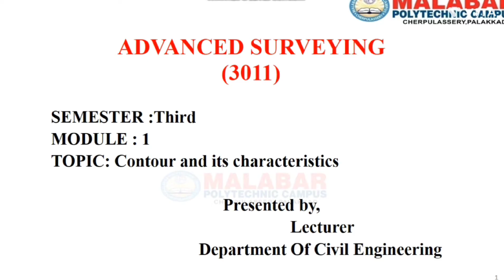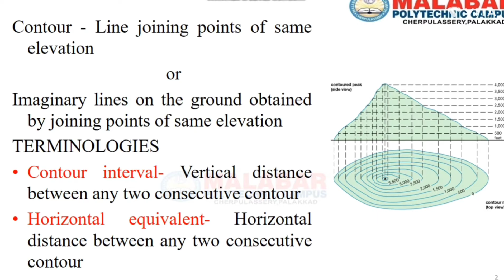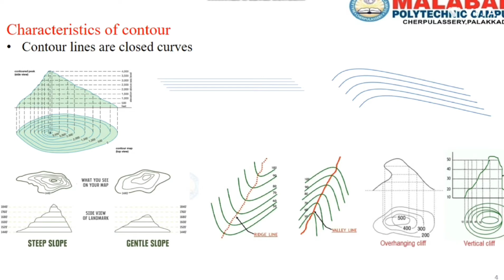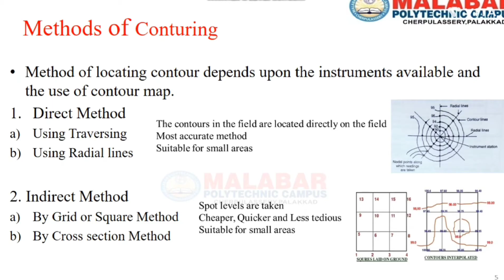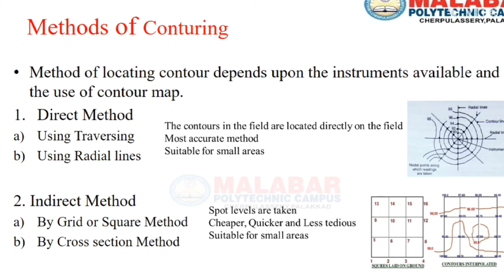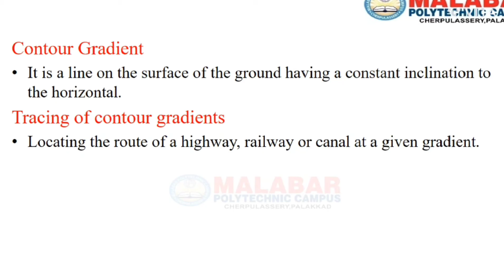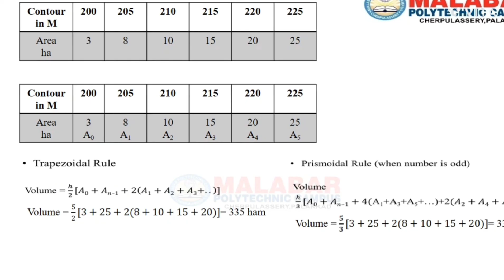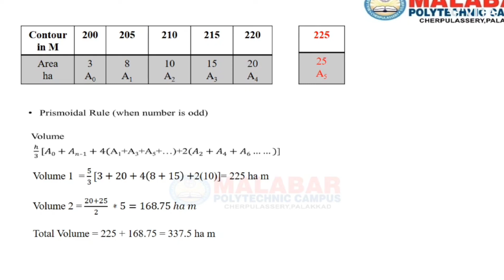3011 l ADVANCED SURVEYING l MODULE 1 CONTOUR & IT'S CHARACTERISTICS l CIVIL ENGINEERING REVISION 21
08/11/2023നു നടക്കുന്ന റിവിഷൻ   2021 കേരള പോളിടെക്‌നിക് ഡിപ്ലോമ മൂന്നാം  സെമെസ്റ്റർ CIVIL ENGINEERING വിദ്യാർത്ഥികൾക്ക് (3011) ADVANCED SURVEYING വിഷയത്തിൽ നല്ല മാർക്ക് കിട്ടാൻ സഹായിക്കുന്ന ക്ലാസ് (IMPORTANT TOPICS)